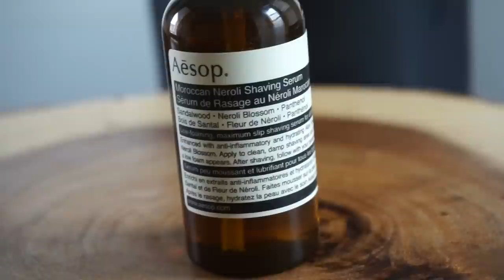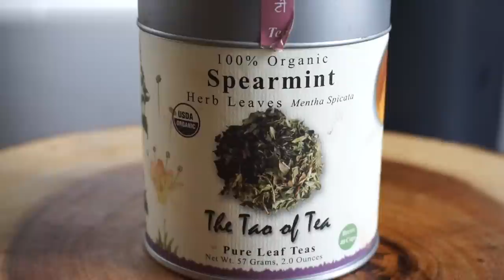EXCESS FACIAL HAIR | UPDATE & PRODUCTS I USE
Hi loves, here is an update on my excess facial hair and what I am doing to help the ingrown hairs and razor bumps.

The Healing Place Apothecary Daily Greens

Tea of Tao Spearmint Loose Leaf Tea

MY FAVORITE ITEMS

Camera I Use

Ring Light